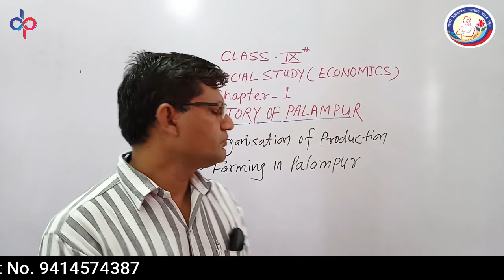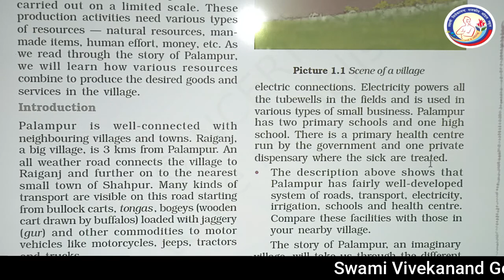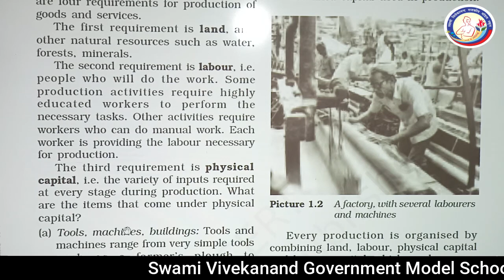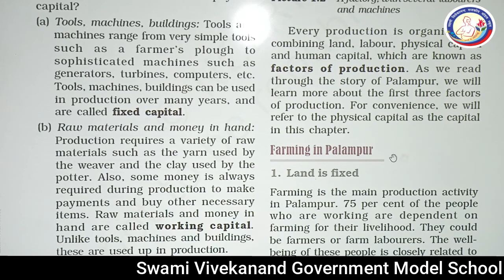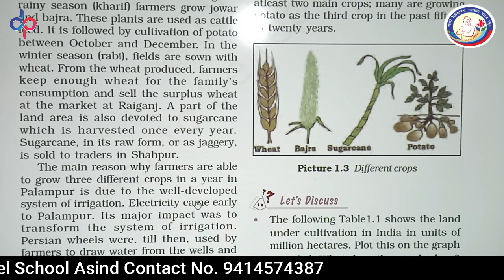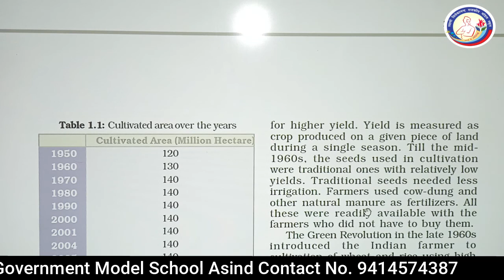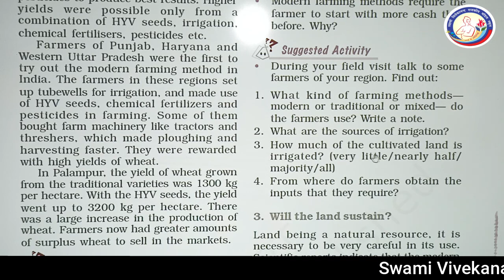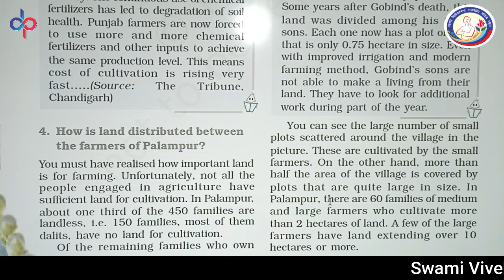CBSE SS-Economic Class-9th Ch-1 Story Of Village Palampur Part-1 Devendra Singh Tanwar SVGMS ASIND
Video Edit & Uploaded
By - Digital Publisher
Dilkhush Kumawat
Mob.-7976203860